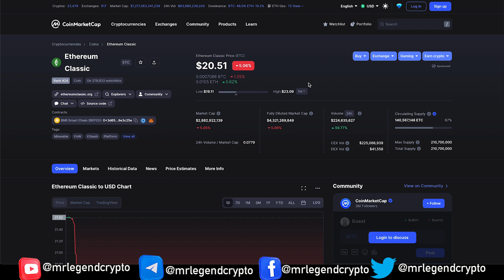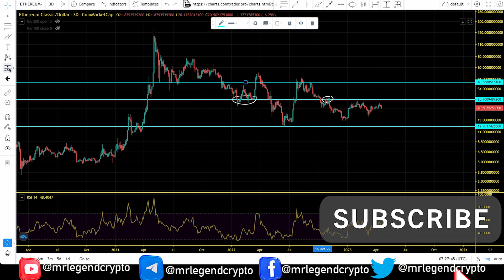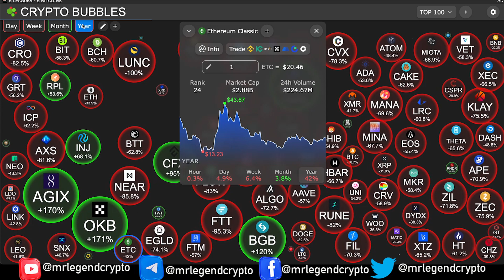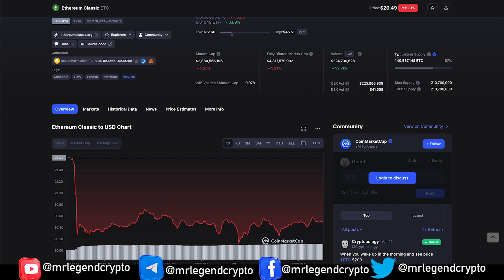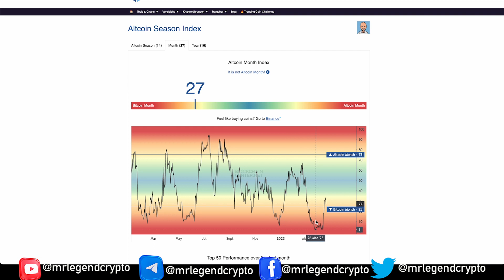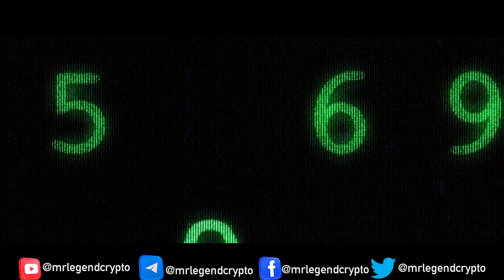Ethereum Classic (ETC) Altseason Rally. How High Can We Go ? ETC Price Chart Analysis 2023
Ethereum Classic first set out to preserve the integrity of the existing Ethereum blockchain after a major hacking event led to the theft of 3.6 million ETH.

Get The Latest Crypto News, Chart Analysis & Market Updates. Follow Us For in-depth Coverage of All Things Cryptocurrency.

Follow us for all the information you need to make smart investment decisions.

Ethereum Classic’s main aim is to preserve the Ethereum blockchain as it originally was, without artificially countering the DAO hack.

Ethereum Classic (ETC) is a hard fork of Ethereum (ETH) that launched in July 2016. Its main function is as a smart contract network, with the ability to host and support decentralized applications (DApps). Its native token is ETC.

Since its launch, Ethereum Classic has sought to differentiate itself from Ethereum, with the two networks’ technical roadmap diverging further and further from each other with time.

Its appeal was first to those who disagreed with Ethereum’s response, but the legacy network has since gained a wider fan base, which include major investors such as Barry Silbert, CEO of investment firm Grayscale.

MLC